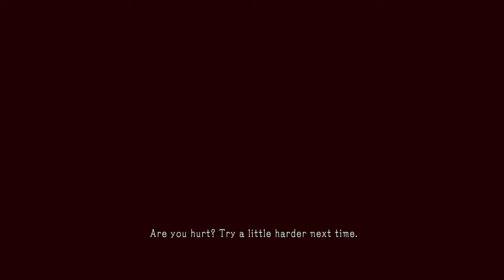MGSV FOB Failed Defense to FurrtoKoinu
Annnnnnnddd this is why you don't play high ...either that or I fucking suck lolol